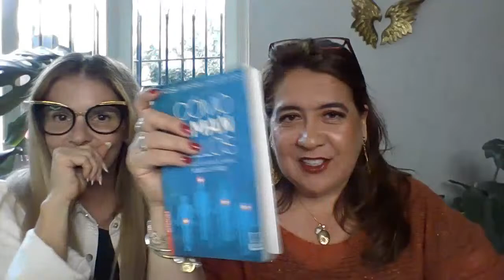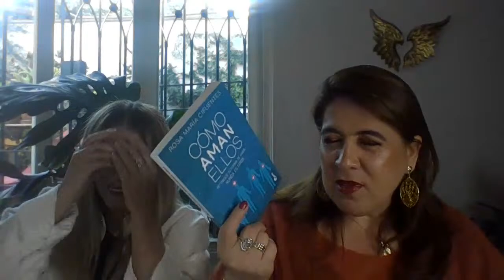EN VIVO: TODO SOBRE “CÓMO AMAN ELLOS” | ROSA MARIA CIFUENTES Y JOHANNA SAN MIGUEL